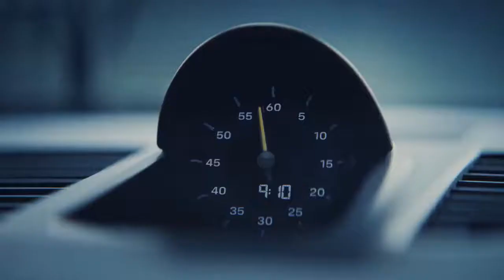Este es el Porsche 911 GT3 que recibe actualización bestial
El Porsche 911 GT3 recibe tratamiento por MotorSport con más de 160 horas dedicadas a la puesta a punto, para obtener una nave con 50 por ciento más de carga aerodinámica que su predecesor.

¿Quieres saber más? Entra a